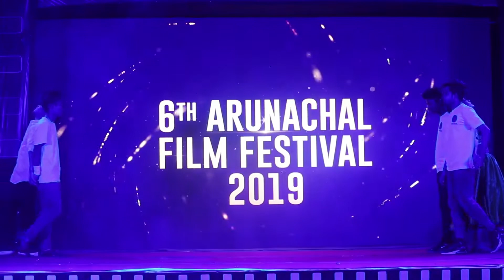1st ever Arunachal State Film Award 2019|Actors|Renu Ado & Nilo Bana|Choreographed By Anand Chintey